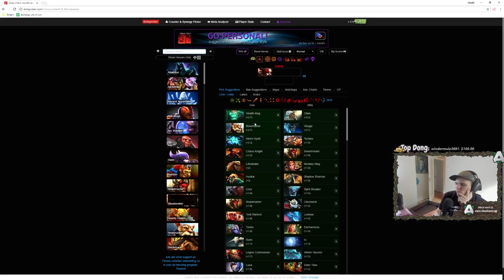Not Even Looking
Bulldog plays Zeus offlane